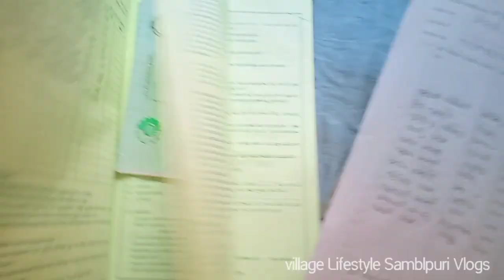ଗାଁର ସବୁକାମରେMBk CRP#ସବୁ ଯାଗାରେ#@village662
GPLF CLF SHG full information .
All Regulation...
All duty videos ✍🏻✍🏻✍🏻✍🏻✍🏻📝📚🙏🏻👍